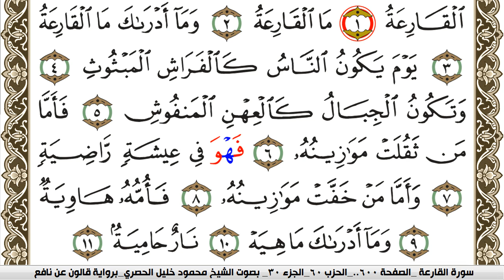سورة القارعة مكتوبة محمود خليل الحصري Surah Al Karea برواية قالون عن نافع